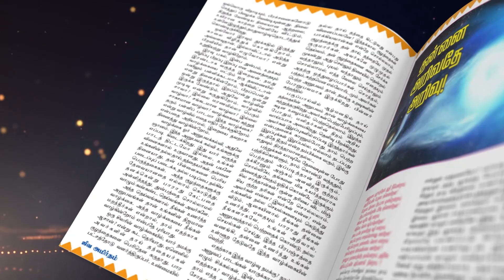படைப்புகள் அத்தனையும் அவனே!!....- “ஜீவ அமிர்தம்” ஆசிரியர் திரு. கோ. திருமுருகன்| Pranavam TV